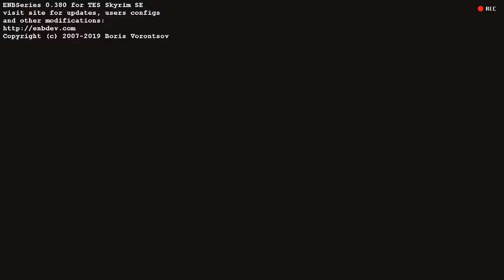Skywind Reverse Weapon - большой тест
Большой тест по реверсионному оружию для Скайрима.